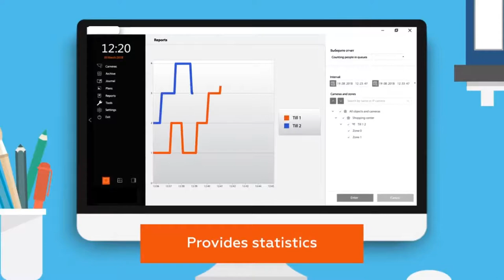[TVC-VDS]ĐẾM SỐ LƯỢNG NGƯỜI ĐANG XẾP HÀNG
Hệ thống phần mềm sẽ quan sát và thông báo cho ngay cho bạn nếu số lượng người đang xếp hàng vượt mức số lượng đã quy định sẵn. Giúp bạn chủ động hơn trong việc bố trí thêm nhân viên, giảm áp lực quá tải hiện tại để luôn đảm bảo được chất lượng phục vụ khách hàng của cửa hàng.
489A/21/54 Huỳnh Văn Bánh, Phường 13, Quận Phú Nhuận, TPHCM